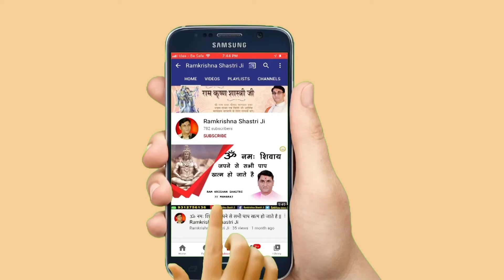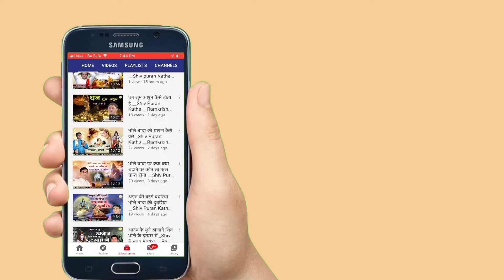बृज के नंदलाला राधा के सांवरिया || Braj Ke Nandlala Radha Ke Sanvariya || Ramkrishna Shastri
Video Name :- बृज के नंदलाला राधा के सांवरिया